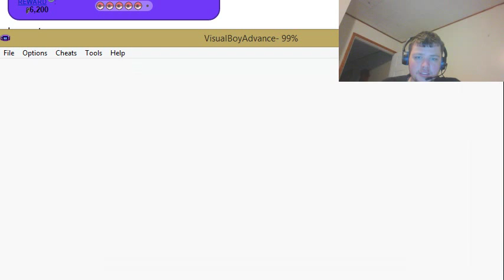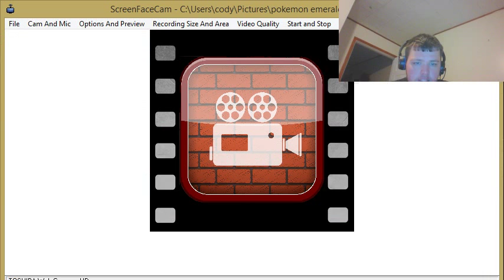pokemon emerald part 65